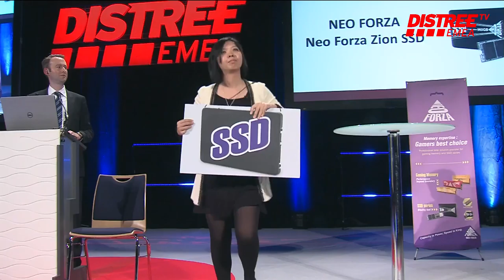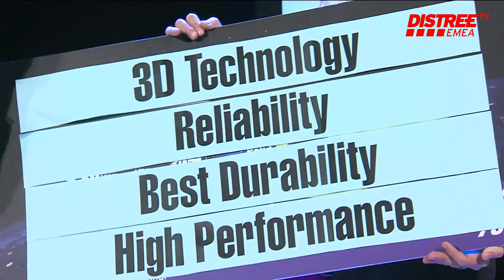Neo Forza - 60 Seconds to Convince